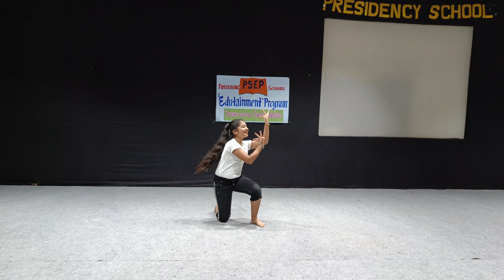Impressive Intermediate 1